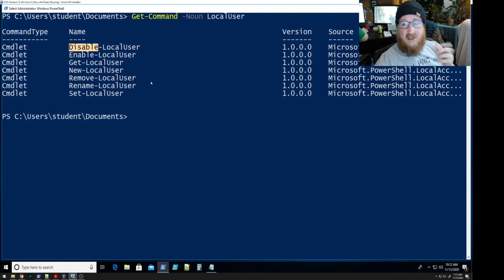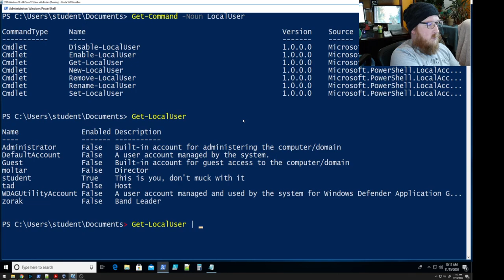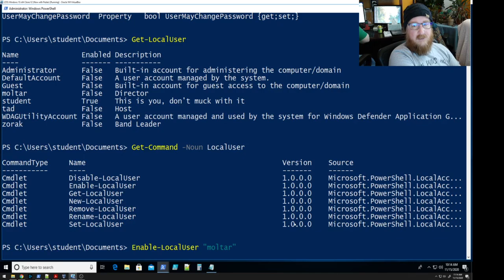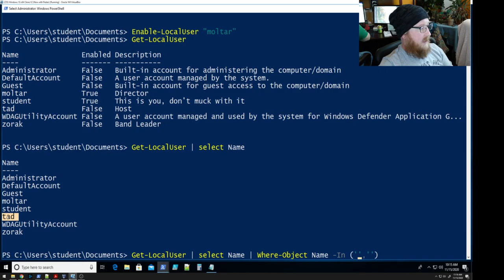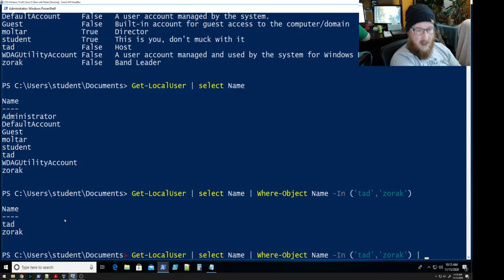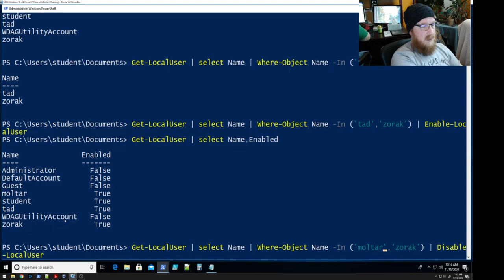PowerShell 03 Enabling and Disabling LocalUser Accounts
In this video, I go over enabling and disabling local users via PowerShell
Commands covered in the video
1) Get-Command
2) Get-LocalUser
3) Get-Member
3) Set-LocalUser
4) Select-Object
5) Where-Object
6) Disable-LocalUser

0:00 Intro and Get-Command
0:55 Using Get-LocalUser to see local accounts
1:02 Using Get-Member to view the available properties
1:55 Using Enable-LocalUser to enable disabled accounts
2:47 Using the pipeline to enable multiple user accounts at the same time
4:33 Disabling multiple accounts via the pipeline and Disable-LocalUser
5:17 Disabling a single account with Disable-LocalUser